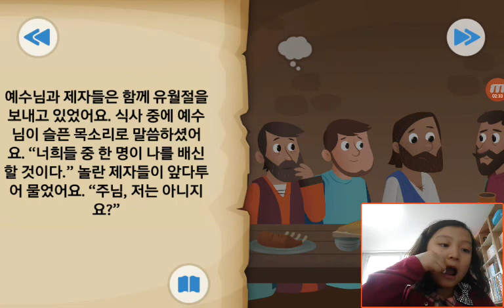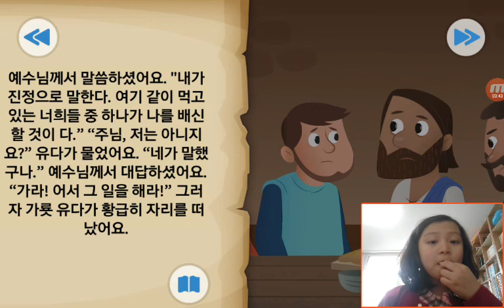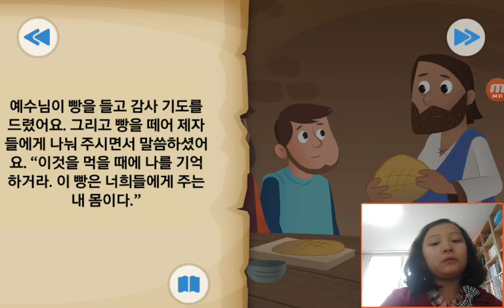‹Kids›Grace：BibleStory‹성경이야기› 마지막 식사 – 최후의 만찬